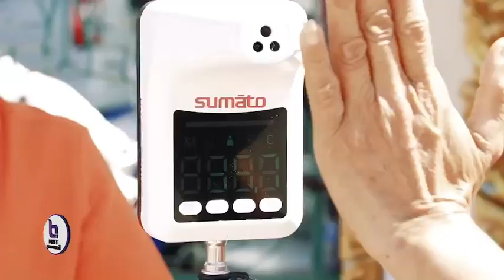ที่นี่มุกดาหาร งานประเพณีกฐินน้ำบูชาพญานาค​ จ.มุกดาหาร